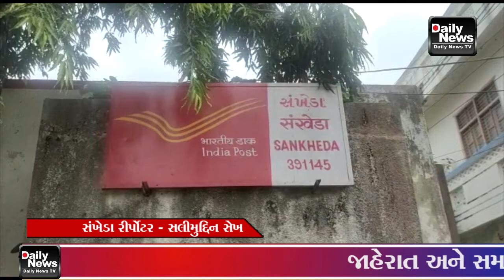08/01/22 સંખેડામાં છેલ્લા 3 મહિનાથી વિધવાઓને ન મળતું પેન્શન મળતા ખુશીનો માહોલ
08/01/22 સંખેડામાં છેલ્લા 3 મહિનાથી વિધવાઓને ન મળતું પેન્શન મળતા ખુશીનો માહોલ